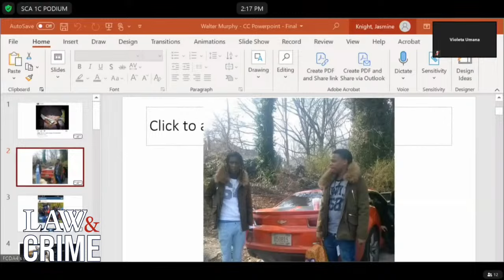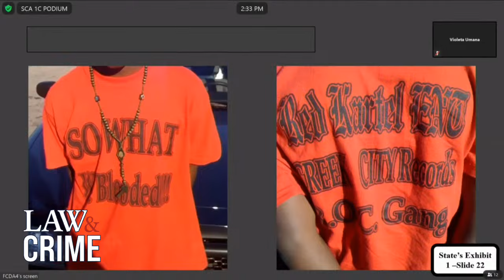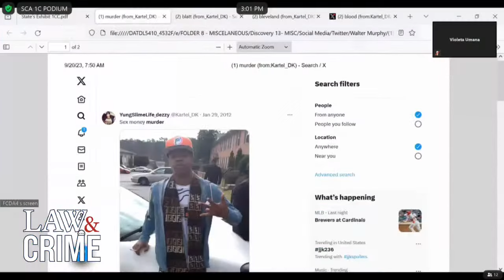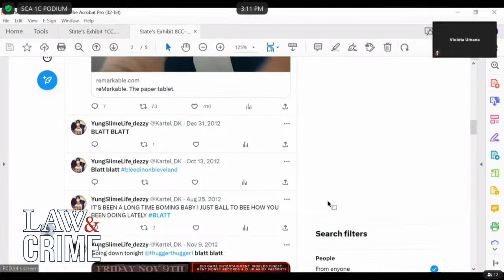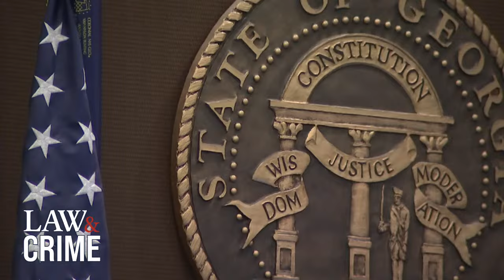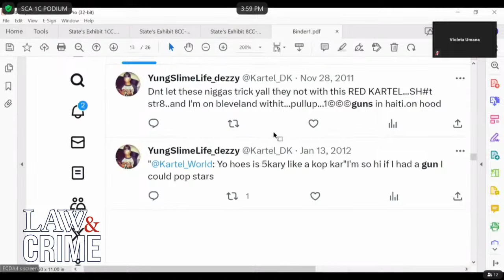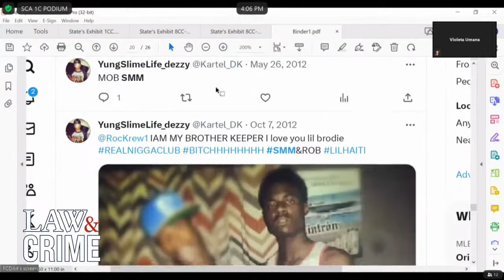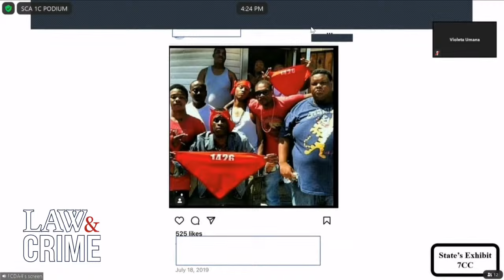LIVE: Young Thug YSL RICO Trial — GA v. Jeffery Williams et al — Day 57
Young Thug’s attorney Brian Steel argued with Judge Ural Glanville about addressing him inappropriately on several occasions in front of the jury. The argument comes after Glanville stated that he believes Steel was "unprepared." Atlanta rapper Young Thug, born Jeffery Williams, faces multiple charges under Georgia's RICO Act. Williams, believed to be the leader of the YSL collective, supposedly operated a "criminal street gang" from outside his residence. Williams faces eight charges in a 65-count indictment. These charges include drug possession, possession with intent to distribute, and participating in criminal gang activity as an individual employed by a criminal street gang.

Jury Makeup: 12 = 7 Black women, 2 Black men, 2 white women, 1 white man. Plus 6 alternates.  18 total jurors in the courtroom.